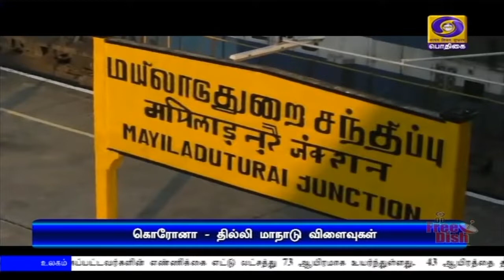பரிசோதனை - முதலமைச்சர் வேண்டுகோள்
தில்லி மாநாட்டில் பங்கேற்று திரும்பியவர்கள் தாங்களாக முன்வந்து கொரோனா பரிசோதனைக்கு உட்படுத்திக்கொள்ள ‍வேண்டும் - முதலமைச்சர் எடப்பாடி பழனிசாமி வேண்டுகோள்